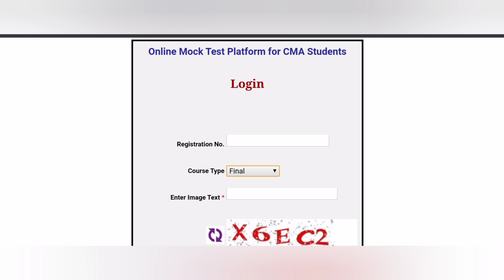Breaking News - CMA Final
• 100% syllabus coverage
 • Exam-oriented approach

Target Important Topics: Make your study time count based on your preferences.

🔥 Unleash your potential, chapter by chapter. Elevate your CMA preparation now!

Join or telegram channel: @cmajunction

CMA INTER

Income under Head Capital Gains-
For those who want to Study with our Capital Gains videos:
The income of Other Person included in Assessees Total Income Direct Taxation Handwritten Notes

Happy Studying :)